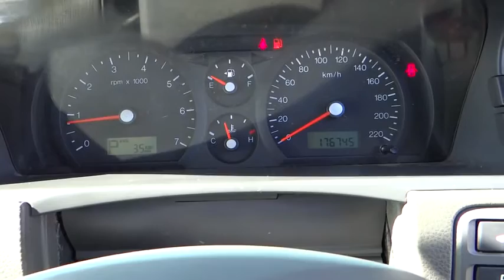2005 FORD FALCON Cairns, Townsville, Mount Isa, Port Douglas, Atherton, QLD 30824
2005 FORD FALCON

Dual Airbag Package, Anti-lock Braking, Air Conditioning, Cruise Control, Central Locking Remote Control, Engine Immobiliser, Power front seat Driver, Power Mirrors, Power Steering, Power Windows Front, Radio CD with 4 Speakers, Seatbelts - Pre-tensioners Front Seats, Trip Computer